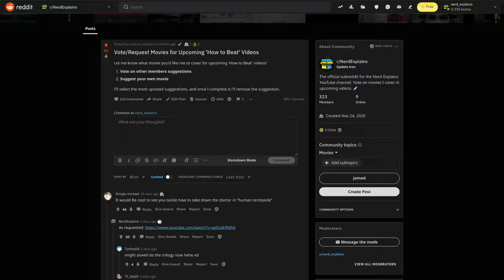How to Beat the SHIMMER in "ANNIHILATION"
Install Raid for Free ✅ IOS ✅ ANDROID ✅PC and get a special starter pack 💥 Available only for the next 30 days

If a meteorite impacted the Earth creating an expanding iridescent bubble that caused the death of anyone who entered, what would you do?

In this requested How to Beat video, we’ll follow the scientists, see if we can make better decisions, and ultimately attempt to beat the Shimmer in, Annihilation.

🎥 Watch Annihilation (2018)...
Streaming (+ Rental Option)